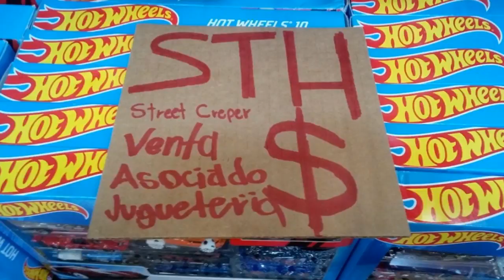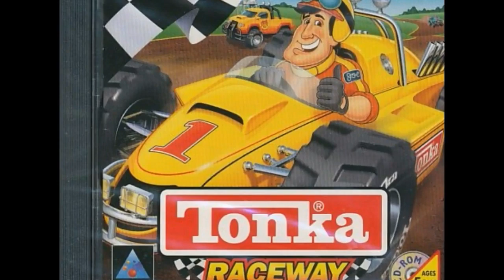SEGUNDA CACERIA DE HOT WHEELS EN EL TIANGUIS DEL BLANCO JUL 2019|POKER VINTAGE DIECAST MODEL CARS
¡¡Un saludo amigos de KameToys!! el día de hoy decidimos ir a la SEGUNDA CACERIA DE HOT WHEELS a nuestro tianguis favorito de TAMPICO-MADERO, el tianguis del BLANCO.

Acompañame a descubrir las sorpresas de este tianguis, esperemos encontrar cosas buenas y vehiculos interesantes.

Te agradezco por tu apoyo, estamos por llegar a los 4000 subs!!!

¡¡Habra sorpresas para los que contesten las preguntas del video de hoy!!

Recuerda dejar tu like si te gusta nuestro contenido, activar la campanita, y  suscribirte para que no te pierdas las sorpresas de los próximos videos, te mando un saludo!! y te deseo suerte en tus proximas cacerias!!